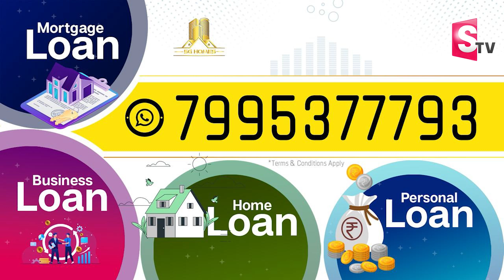స్మశానాన్ని ఇల్లుగా మార్చుకున్న వృద్ధ దంపతులు | Old Couple Emotional Story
Watch►స్మశానాన్ని ఇల్లుగా మార్చుకున్న వృద్ధ దంపతులు | Old Couple Emotional Story